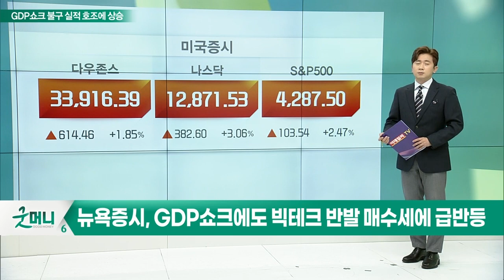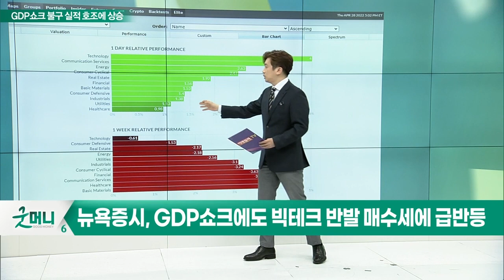애플, 아이폰13 판매 호조로 1분기 매출 9% 증가_글로벌 경제 이슈 (20220429)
- 애플, 아이폰13 판매 호조로 1분기 매출 9% 증가
- 아마존, 2분기 매출 부진 전망에 시간외서 급락
- 인텔, 실망스러운 실적 전망에 시간외 하락 중